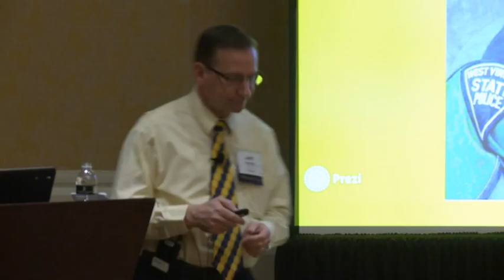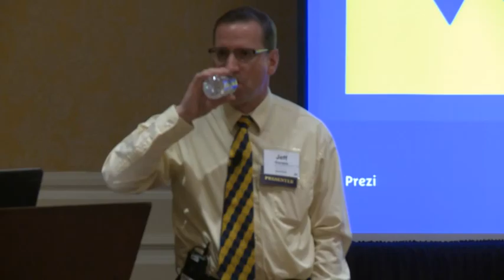2016 Roads Scholar Academy Speaker Jeff Daniels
2016 West Virginia University Roads Scholar Academy - Officer Down: Preventing Ambush Attacks against Law Enforcement